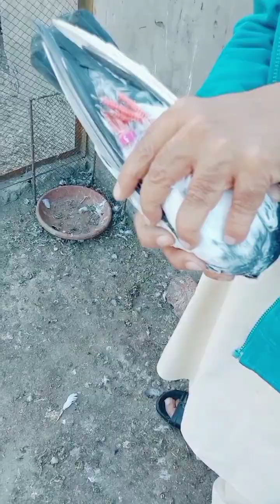royal teddy kabootar ki pehchan| royal teddy kabootar lahore| رائل ٹیڈی کبوتر کا شوق کریں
Hi this is unique birds and in this channel you will
learn all about pigeon and parrots
Now Guys everyone is requested to kindly Like, comment share and subscribe my YouTube channel and also don't forget to press the Bell 🔔 icon to get the lasted updates and notifications.

This channel is purely to help birds lovers to get their desirable bird. Here we are encouraging people for birds keeping & the channel is just for the promotion of birds & birds lovers. Also the aim of Khan Birds Collection is to boost the cottage industry in Pakistan which will motivate the breeders to enhance their birds quality & growth.

Also you will find great helpful material of birds breeding , medication & their environment.

We will keep bring great stuff for you with your support & love
All the videos are credited to their owners & we are using with their permission & their concern.